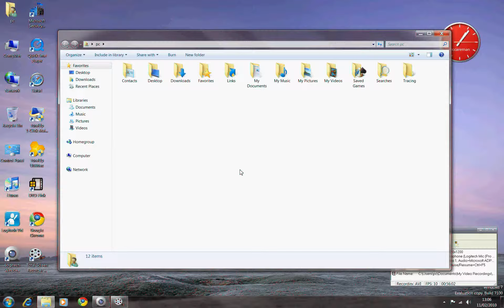WINDOWS 7 COMPUTER KNOW HOW.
windows 7 clip 13